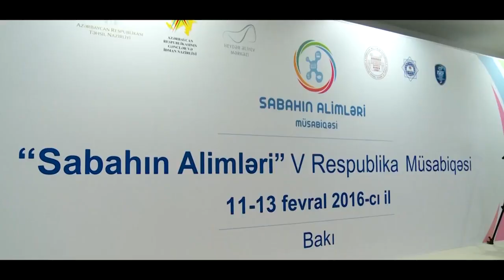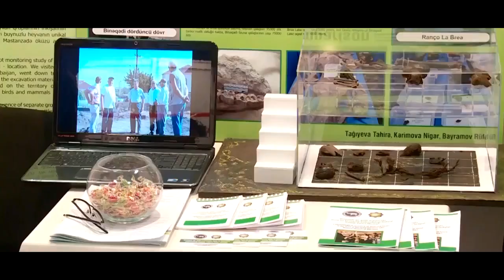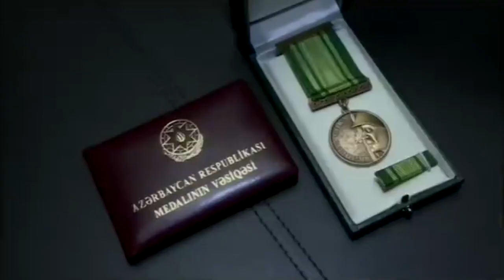Mütərəqqi gənclər siyasəti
Gənclik hər bir dövlət üçün mühüm sosial təbəqədir, xalqın sabahı və sağlam gələcəyidir. Təsadüfi deyil ki, dövlətlərin inkişaf səviyyəsini müəyyənləşdirən vacib meyarların arasında gənclər sayəsində qazanılan uğurlar xüsusi yer tutur. Hələ 26 il əvvəl bu reallığı düzgün dəyərləndirən ulu öndər Heydər Əliyev gənc nəslin roluna böyük önəm vermiş, bu təbəqədən olan insanlara hər sahədə özlərini təsdiq etmək üçün şərait yaratmışdı. Heydər Əliyevin 1997-ci ildə fevral ayının 2-ni Gənclər Günü elan etməsi ulu öndərin gənclərə xüsusi diqqətinin təzahürü idi.
Məhz ulu öndərin yaratdığı bünövrə və hərtərəfli imkanlar sayəsində gənc nəsil cəmiyyətimizin aparıcı qüvvəsinə çevrilib. Bu gün cəbhədə düşmənlə üzə-üzə dayanan, vətənimizin mübariz keşikçiləri məhz gənc nəslin nümayəndələridir. Beynəlxalq yarışlarda himnimizi səsləndirən, bayrağımızı ucaldan, qələbələrilə xalqımızı sevindirən də gənclərimizdir. Azərbaycan gənci həm də dövlət idarəçiliyində ona bəslənən etimadı uğurla doğruldur, seçkili orqanlarda öz seçicilərini layiqincə təmsil edir, diplomat kimi xaricdə milli mənafelərimizi qoruyur. Eyni zamanda Azərbaycan gənci ölkəmizin inkişafına töhfə verən bacarıqlı iş adamıdır, gələcəyin istedadlı alimidir. Beləliklə, dövlətə və dövlətçiliyə sədaqət ruhunda formalaşan gənc nəsil malik olduğu qabiliyyət və intellektual imkanları ilə dövləti və xalqı sağlam gələcəyə daşıyan avanqard təbəqədir.
Prezident İlham Əliyevin fəaliyyətində gənclər siyasəti daim prioritet istiqamət təşkil edib. Bu dövrdə gənclərin cəmiyyətin ictimai-siyasi, sosial-iqtisadi və mədəni həyatında yaxından iştirakının stimullaşdırılmasını, onların potensialından səmərəli istifadəni nəzərdə tutan 3 dövlət proqramı təsdiq olunub. Hazırda 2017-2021-ci illəri əhatə edən üçüncü proqram icra olunur. 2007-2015-ci illərdə Azərbaycan gənclərinin xarici ölkələrdə təhsili üzrə ayrıca dövlət proqramı yerinə yetirilib. 3 il əvvəl isə gənclərin intellektual, fiziki və mənəvi inkişafını, ölkənin sosial-iqtisadi, ictimai-siyasi və mədəni həyatında fəal iştirakını təmin etmək məqsədilə "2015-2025-ci illərdə Azərbaycan gənclərinin İnkişaf Strategiyası” təsdiq olunub.
Bütün bunlar Azərbaycan Prezidentinin gənclərə diqqətinin, onların cəmiyyət həyatında fəal iştirakına verdiyi əhəmiyyətin bariz göstəricisidir. Prezident İlham Əliyevin indiyədək imzaladığı dövlət proqramları, gənclərin təhsil üçün xaricə göndərilmələri, "Gənclər ev”lərinin yaradılması, Gənclər Fondu tərəfindən gənclərin layihə və proqramlarının dəstəklənməsi, bilikli, peşəkar, istedadlı gənclərin dəstəklənməsi üçün Prezident mükafatının təsis edilməsi ondan xəbər verir ki, Azərbaycanda gənclərlə bağlı məqsədyönlü tədbirlər kompleks şəkildə həyata keçirilir.
Fevralın 1 - də Bakı Konqres Mərkəzində keçirilən Azərbaycan Gəncləri Gününə həsr olunmuş respublika toplantısı bir həqiqətin - Azərbaycanda həyata keçirilən mütərəqqi dövlət gənclər siyasətinin növbəti təsdiqi oldu. Cənab Prezident tədbir boyu gənclərlə bir yerdə oldu, nitq söyləyərək gənclərə tövsiyələrini verdi, həm də onları dinlədi.
Dövlət başçısı mədəniyyət, elm, təhsil və ictimai fəaliyyət sahələrində xüsusi fərqlənən gənclərə Prezident mükafatı təqdim etdi. Bir qrup gənc isə dövlət gənclər siyasətinin həyata keçirilməsində və gənclər hərəkatının formalaşmasında səmərəli fəaliyyətinə görə dövlət mükafatları ilə təltif olundular. Əslində bu diqqət Prezident İlham Əliyevin ötən 16 ildə gənclərə göstərdiyi hərtərəfli himayədarlıq və qayğının kiçik təzahürü idi.
Göründüyü kimi, Azərbaycan dövləti ölkə gənclərinə hərtərəfli qayğı və diqqət göstərdiyi kimi, gənclərimiz də dövlətin etimadını hər addımda doğrultmaq üçün əllərindən gələni əsirgəmirlər. Hər gün, hər addımda şahidi oluruq ki, Azərbaycan gəncliyi öz dövləti və lideri ətrafında sıx birləşib.